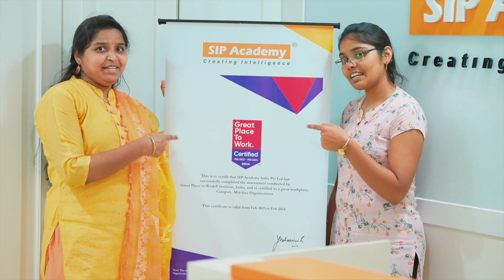SIP Academy 20th anniversary - Ramya Raja speaks